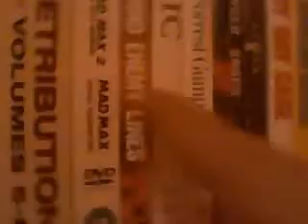My Dvd Collection Part 1